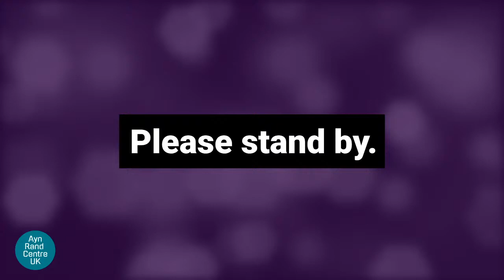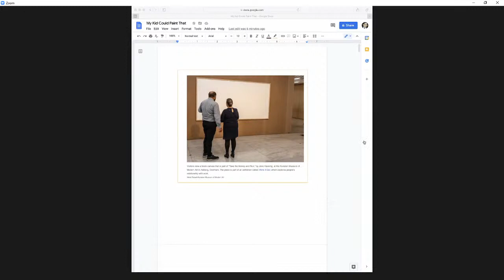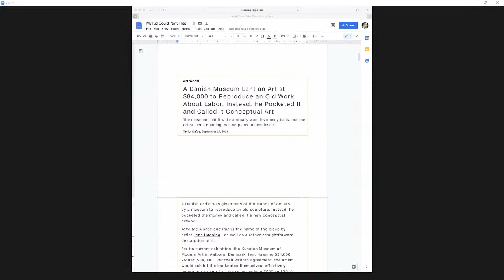Take the Money and Run - TDO 343 | Jonathan Hoenig & Nikos